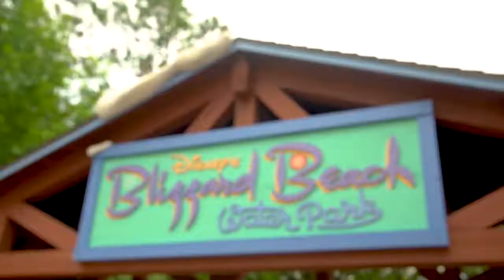CPI Commercial Shoot - Behind the Scenes| Disney Club Penguin Island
Ever wonder how a commercial is made? Well, now's a good time to ask that question.

We've got special behind the scenes footage of Disney Channel stars Ariana Greenblatt and Nicolas Bechtel filming for Club Penguin Island's newest commercial. Let's check it out!

The Official Club Penguin Youtube channel has been deleted on December 20th 2018. Club Penguin Archives does not own any of these videos.

Channel by @mynametigerr, @CarlosA656, @DJStoresCPI